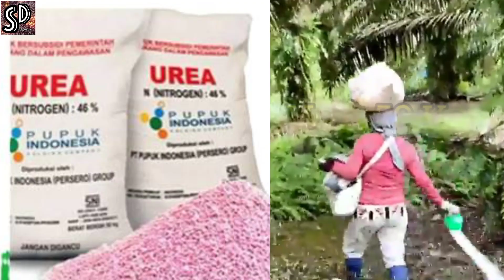Harga pupuk subsidi Urea dan NPK tahun 2023 sesuai HET di indonesia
Harga pupuk subsidi Urea dan NPK tahun 2023 dengan sesuai  HET di indonesia
Sesuai Keputusan Menteri Pertanian (Kepmentan) Nomor 734 Tahun 2022, pada 2023 HET pupuk bersubsidi dipatok masing-masing sebagai berikut.